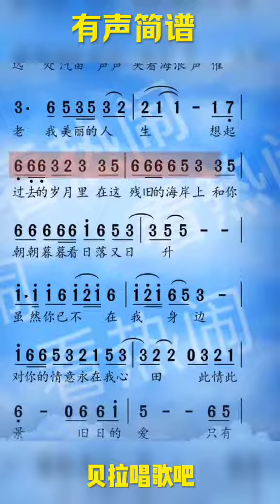惜别的海岸，有声简谱，“和你朝朝暮暮看日落又日升”